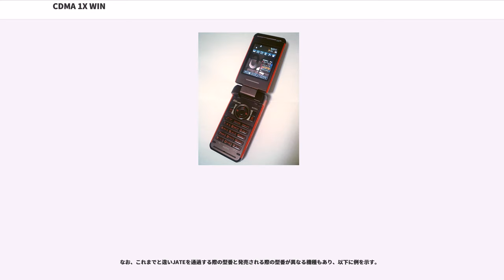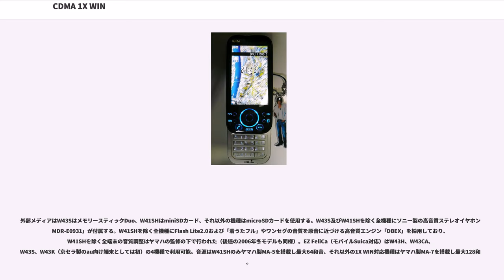CDMA 1X WIN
CDMA 1X WIN（シーディーエムエー ワン（いち）エックス ウィン）は、auブランドを展開するKDDIおよび沖縄セルラー電話の第3.5世代携帯電話 (3.5G)サービスの呼称。通称WIN。

2003年10月22日に発表され、同年11月28日よりサービスが開始された。なお、2022年3月末にサービス終了の予定である事が2018年11月に発表された。

データ通信にCDMA2000 1x EV-DO Rel.0方式を使い、携帯電話で初めてパケット定額制を導入した。通信速度が下り最大2.4Mbps(Rel.0)または最大3.1Mbps(Rev.A)、最大9.3Mbps(MC-Rev.A)と、NTTドコモのmovaなどのPDCやauのCDMA 1X（Aシリーズ全機種、および2013年冬モデルのあんしんGPS KYS11など）で採用されたCDMA2000 1x MC（CDMA2000 1xRTT）と比べて通信速度の向上を図った。音声通話、およびごく一部のエリアはCDMA 1X同様、CDMA2000 1x MCを用いる。

定額・高速というメリットを生かし、その名の通り曲をフルコーラスのままダウンロードし端末で聞けるEZ「着うたフル」を筆頭に「EZチャンネル」や大容量かつ高速で動作するアプリケーション「EZアプリ(BREW)」などのサービスを提供している。2004年までは、サービス・端末ともにCDMA 1Xが主流であったが、2005年春以降はWINを同社の主力サービス・商品としている。

WIN端末は、CDMA2000 1xMC方式のエリアでも利用できるため、音声通話と下り最大144Kbpsのデータ通信（CDMA2000 1xMC(CDMA2000 1xRTT)）のみ可能なエリアもある。また、他社（他キャリア）の3Gサービスと異なり、2013年4月現在、N800MHz帯（新800MHz帯・CDMA Bandclass 0 Subclass 2）を主体に利用している。

2012年7月24日までに総務省が行う電波周波数の再編を受けて、新たな電波帯域である2GHz帯（CDMA Bandclass 6）及びN800MHz帯を整備しており、au ICカード非対応機種（2005年以前の全モデルと2006年・2007年の一部モデル）の新規受付も2010年8月8日をもって終了した。

その後、2012年7月22日をもってcdmaOne、およびCDMA 1Xの各サービスと同時にau ICカード非対応機種のサービスを終了し、au ICカード対応機種でN800MHz帯非対応機種についてもほとんどのエリアで通話・通信サービスが終了したが、一部のエリア（2GHz帯エリアと思われる）で引き続き利用できる場合があるとしている。

2012年9月21日より同キャリアによるLTEサービス「au 4G LTE」（エーユー フォージー エルティーイー）が開始されたのに伴い、従来の3G（3.5G）サービスとなったCDMA 1X WINはCDMA 1Xと統合される形で同年11月2日よりサービス名を「au 3G」（エーユー スリージー）に改称したため、現在では一部のサービス（「EZ WIN」「WIN HIGH SPEED」など）を除き、ほとんど使用されていない。

2015年1月30日発売のAndroid搭載スマートフォンの「miraie KYL23」、および同年2月20日発売のAndroid搭載フィーチャーフォンの「AQUOS K SHF31」（両者共にデータ通信のみau 4G LTEにも対応）を以って対応機種の新規開発を全て終了した。

なお、2017年10月現在の時点において同サービス専用機種で尚且つ、新品として入手（購入）可能な機種はmamorino3（KYY05）のみ（既に生産終了済みで在庫対応分のみの販売扱い）となっていたが、2018年2月を以って販売終了となった。

KDDIと沖縄セルラー電話の各auブランドはNTTドコモに次いで日本で2番目の第三世代携帯電話であるCDMA 1X（CDMA2000 1x MC方式）を開始した。高速・低価格が特徴であったが最大通信速度は144Kbpsに限られ、大容量データの配信には更なる高速化・効率化が必要であった。また、通信機能の発達によりデータ通信を多用するユーザーが増え、データ通信定額制も求められていた。そのため、KDDIと沖縄セルラー電話はauブランドで2003年11月28日に日本初の第3.5世代携帯電...